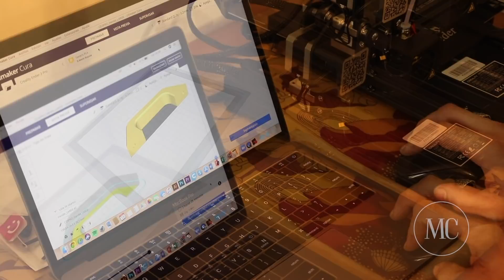Carro organizador para recortes y sobrantes de madera.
En este video les muestro cómo realicé un carro organizador para almacenar recortes de madera. La estructura esta hecha con placa de OSB y MDF. Dentro del carro hay áreas de diferentes tamaños para que sea rápida la selección de recortes.
Para poder moverlo le imprimí en 3D unas manijas que le coloque a cada costado del carro. Están hechas en PLA de color rojo para encontrarlas fácilmente.